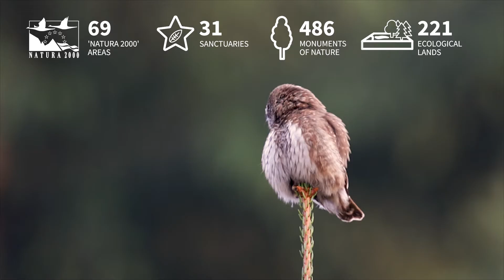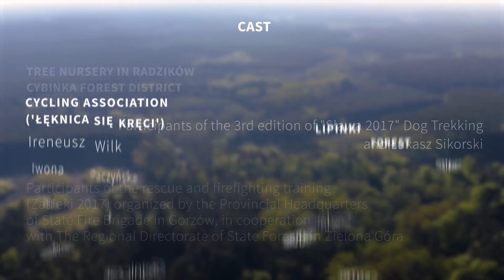The forests of Zielona Góra. What do our foresters do?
Foresters protect the treasure of all Poles - forests. Half of the Lubuskie Province is covered by forests and pine is their queen.We protect forests from diseases, fire, littering as well as poaching and vandalism.